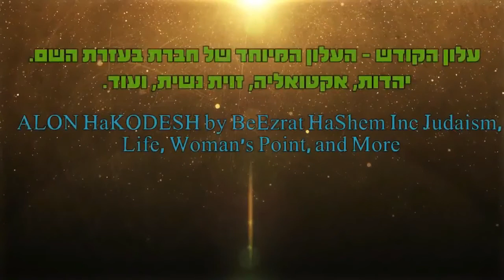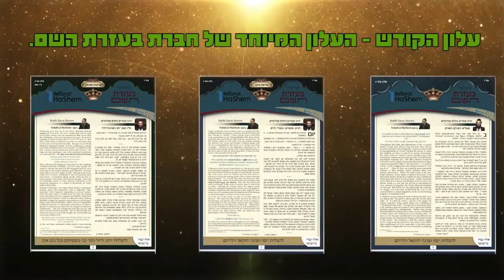אגרת הרמב״ן וכאשר תתנהג במידת הענוה להתבושש מכל אדם